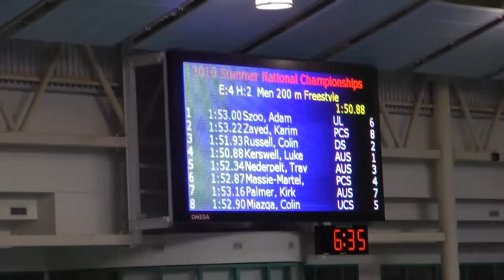Colin Russell 200 FR Final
Mens 200 metre freestyle final at Canadian Summer Nationals in Victoria, British Colombia. July 2010.